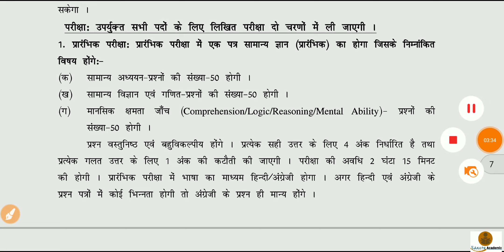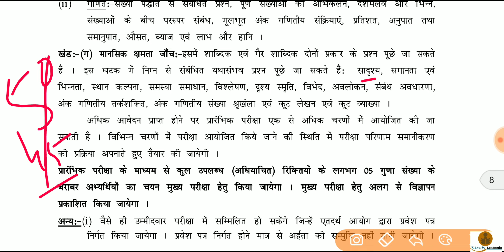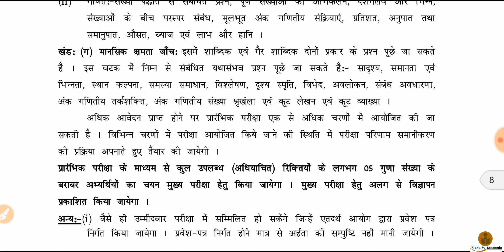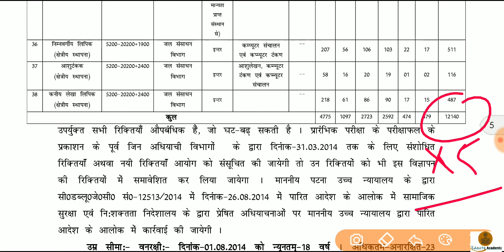BSSC Intermediate (10+2) Level Examination Official Syllabus & Strategy